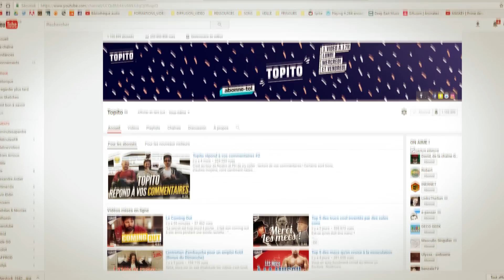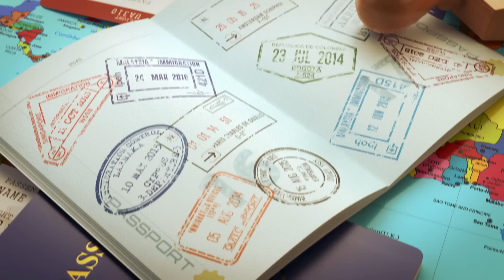Top 5 des pays où il faut emménager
Pour tous ceux qui ont envie de qualité de vie.

Réalisation : Nyalatovah
Ecriture : Urbain, sa page Facebook fabuleuse pour voir quand il fait des blagues sur scène :